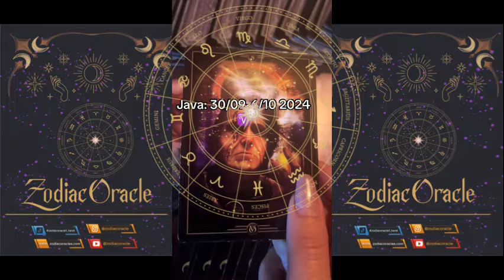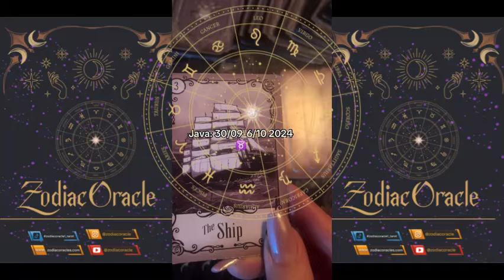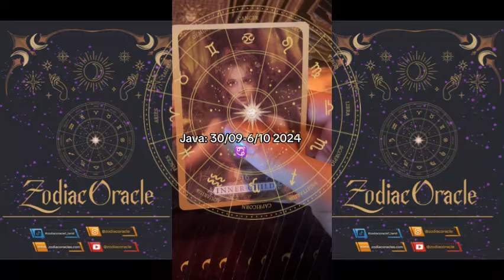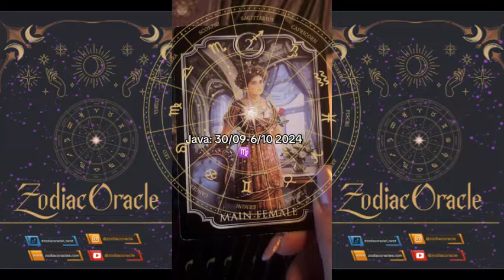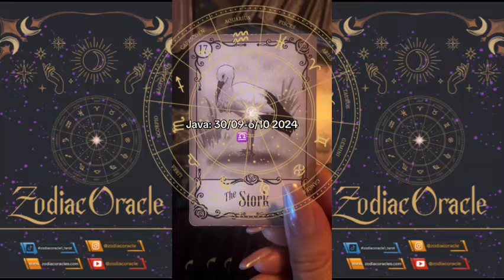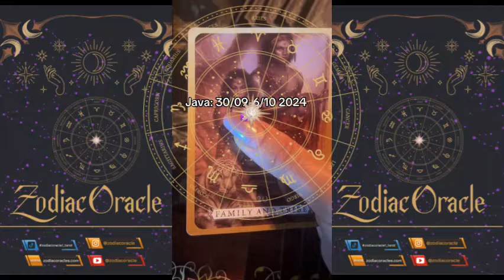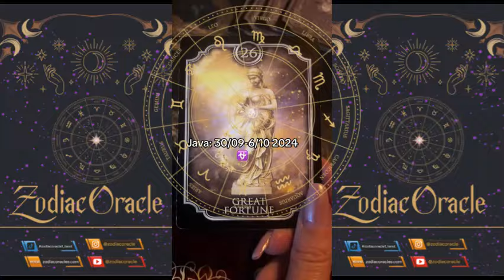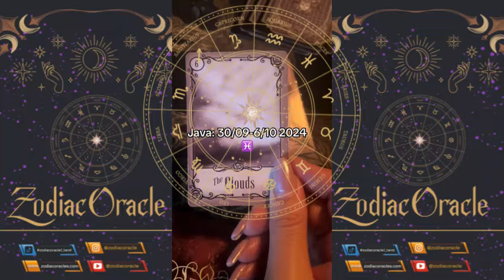Java 30 Shtator - 06 Tetor 2024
KAPITUJT E VIDEOS:
00:00 Hyrje
00:07 ♈ Dashi
09:06 ♉ Demi
17:10 ♊ Binjaket
26:14 ♋ Gaforja
35:13 ♌ Luani
43:23 ♍ Virgjeresha
53:02 ♎ Peshorja
1:00:40 ♏ Akrepi
1:10:30 ♐ Shigjetari
1:19:21 ♑ Bricjapi
1:28:51 ⛎ Ujori
1:36:47 ♓ Peshqit